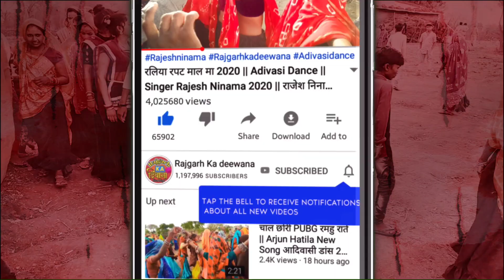घणा दन नी तुं💃 बोलाव तेली 😍 गालियाँ मति दे जानु || Adivasi Deshi Timli Dance 🔥 Akhilesh Machhar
Singer : Akhilesh Machhar

Mixing : Dj golu

Recording : Shivani Studio Pitol